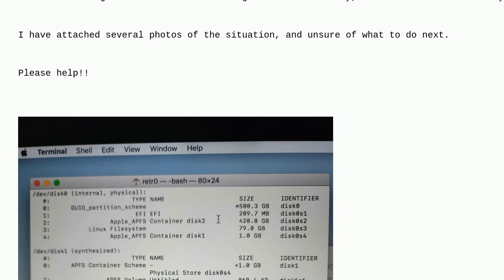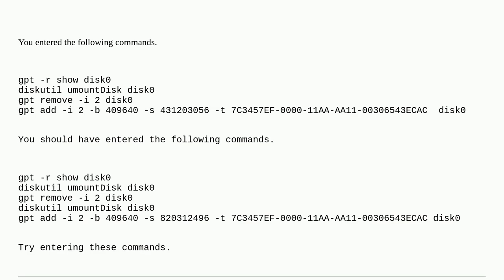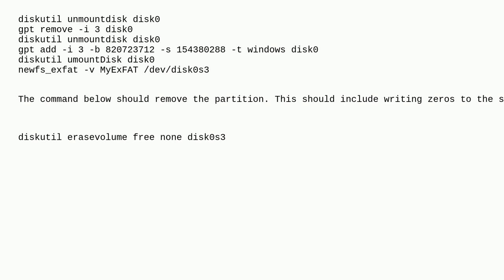Apple: Macbook Pro 2013 - Unable to boot after attempting to remove Kali Linux partition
Macbook Pro 2013 - Unable to boot after attempting to remove Kali Linux partition

A special thanks goes out to the awesome community

  partition disk-utility internet-recovery macbook-pro command-line